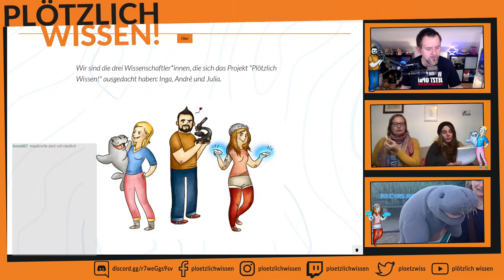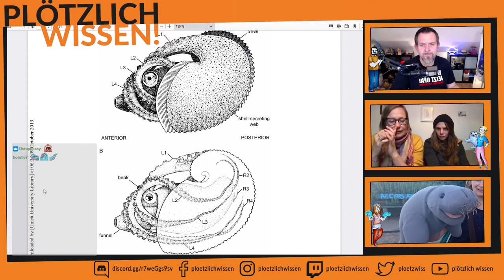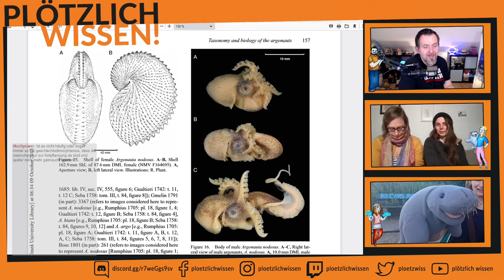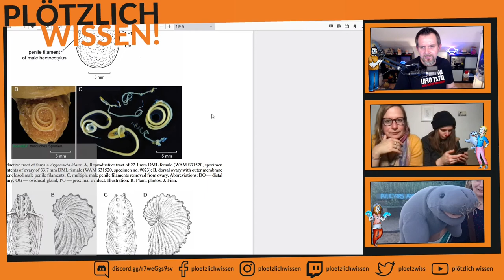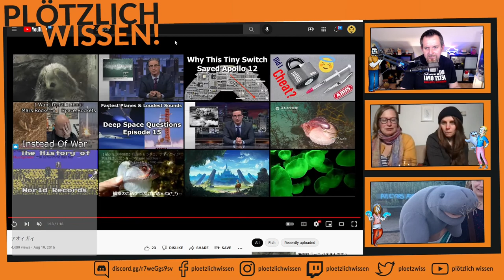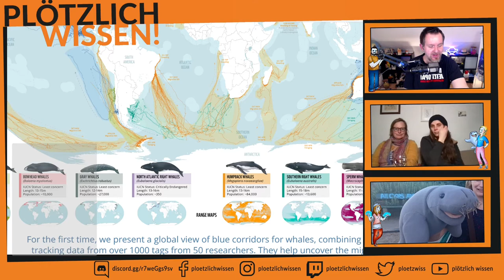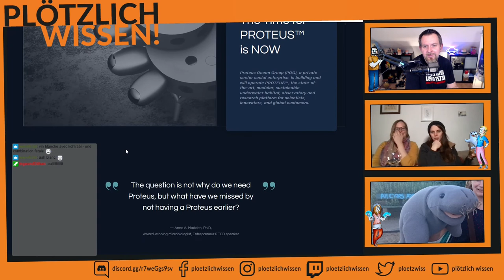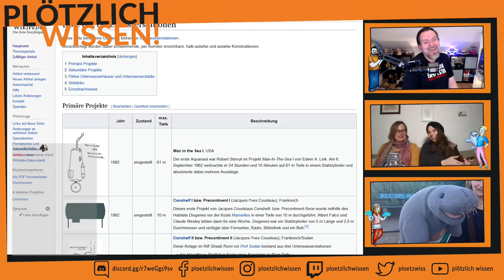Abtauchen mit PW! #25 Papierboot, Wal-Wander-Routen, Unterwasser-Stationen und Meer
Stream vom 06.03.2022. Inga hat uns was zum Papierboot (ein TIER!) mitgebracht. Julia erzählt uns etwas über Wal-Wander-Routen und Unterwasser-Stationen.